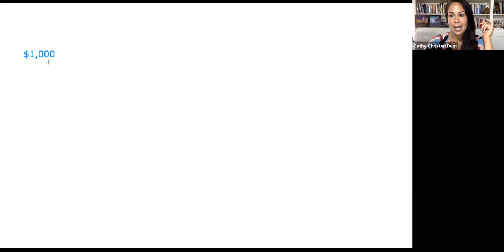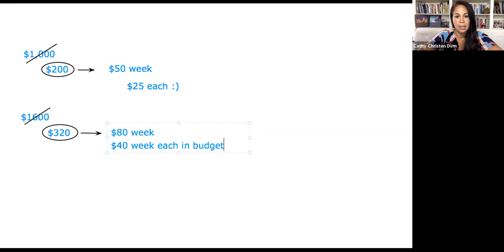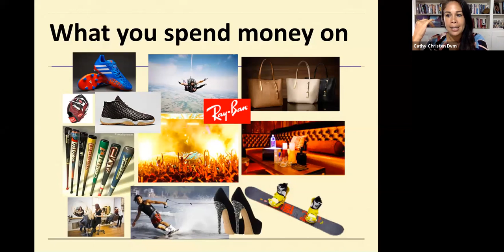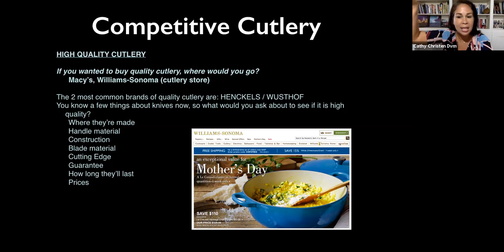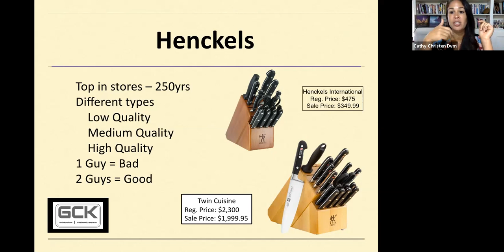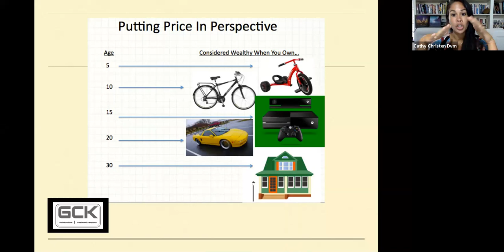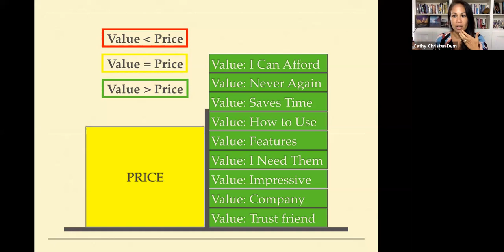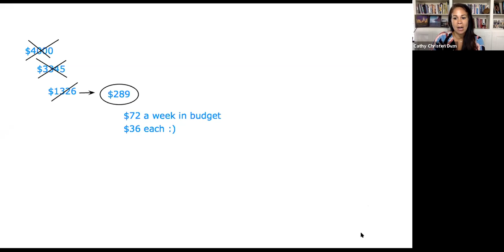Cathy 2020 Value